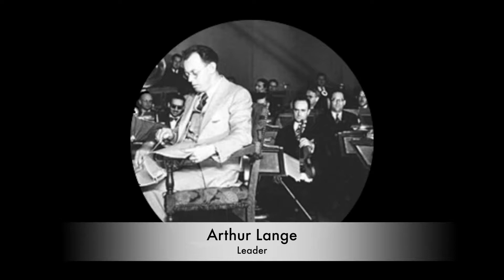“I’ll Be In My Dixie Home Again TO-MORROW” by Arthur Lange's Orchestra 1922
Cameo 265

A snappy little song well played and recorded.

On a recent trip to a midwest phonograph show I came across a number of near mint Cameo red and blue striped records (and they were free). They are all from 1922 and most of them are near perfect. I already had others with this label but they are in terrible shape and not worthy of a transfer. These records have nice clear labels and look very clean. And the sound is really great for acoustically recorded records.

Cameo Records was a U.S. record label (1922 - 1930). Originally produced by the Cameo Record Corporation, and introduced as a 50¢ record of mediocre quality in February, 1922. The earliest releases had plain black labels and used a 200 catalog series. The quality of Cameo releases improved briefly in late 1922, with newly recorded material by popular performers such as Lucille Hegamin, William Robyn and Healy & Cross. These were better pressed and adorned with a distinctive red-and-blue striped label. However, Cameo was not able to compete with larger companies and within a year the quality of records began to deteriorate. Striped labels were replaced with a simpler design in gold on black and white and pressing quality declined markedly. In addition, the company relied on the usual freelance vocalists and studio orchestras under the direction of Bob Haring and Arthur Lange and used pseudonyms to mask its lackluster artist roster. By 1925, Cameo records were selling for 35¢. In October, 1927, Cameo merged with the Pathé Phonograph & Radio Corp. and the catalog series which had begun at 200 ended at 1288 in December 1927. In 1928 new releases used an 8000 catalog series, a 9000 series in 1929, and an 0100 series in 1930. Although the two companies maintained individual identities on the surface, recording operations were consolidated at Pathé's studio and master trading between the two divisions became commonplace. In July, 1929, the Cameo Record Corporation merged with the Regal Record Company, Inc. and the Scranton Button Company to form the American Record Corporation, and Cameo records drew on a common master pool that supplied other ARC dime-store labels. The Cameo label was discontinued by the end of 1930.